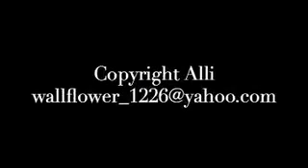William Tell- "Trouble"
1982 Bar
Gainesville, FL
5.31.07